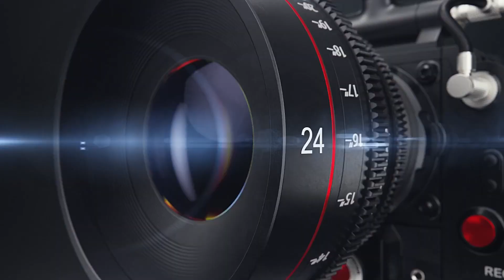அன்னையே தாயே ஆரோக்ய மாதாவே